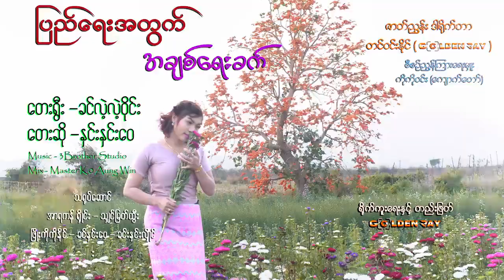ျပည္​ေရးအတြက္​ အခ်စ္​​ေရးခက္​ / ႏွင္​းႏွင္​း​ေဝ